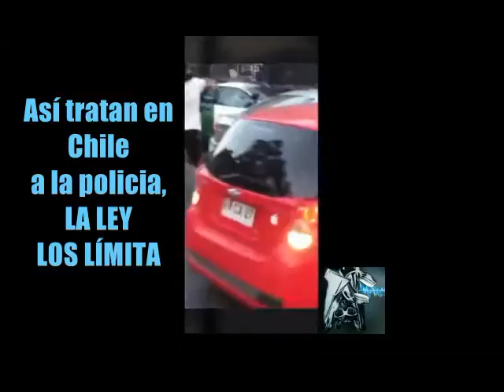VAMUSCAURO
Así con el futuro de shile